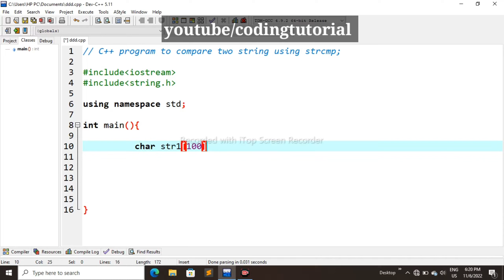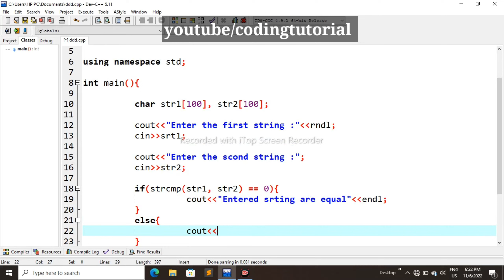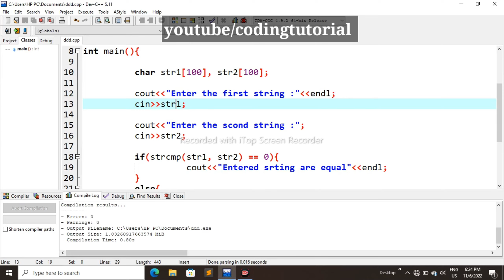C++ program to compare two strings using strcmp !! Cpp program to compare two strings using strcmp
C Programming